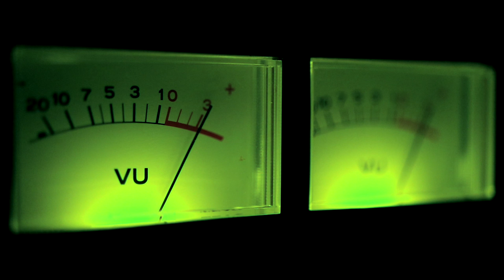Thoughtcrimes "Soapbox Sermon"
"Soapbox Sermon" by Thoughtcrimes
Engineered by Dorian Wolff & Kevin Antreassian
Mixed by Kurt Ballou
Mastered by Adam Cichocki

morning star how did you learn to burn bright?
matchstick to torch
torn from your throat to the basement
what’s right?
enthralled
i wonder wanderer how long have you drifted for
take the first boxcar passing from here to nowhere
bipedal stride
we've stayed to long to make an entrance
so strike a pose
from a ghost town with one horse to the foot of the throne
i am that son of a gun who kicked down the door where you’re hiding your daughter
get in
get out
cash in
cash out
(if i make it out here alive)
break in
break out
blackout
i am the smoking gun
the bus stop christ shouting down from his soapbox
better beware
the king has made his arrival
give praise, give thanks, raise your glass
i’ve gone from the edge to the end
fight for scraps
sold for parts
there's dirt on my hands
matchstick to torch
matchstick to torch
i am the torch
bow down, bow down, bow down